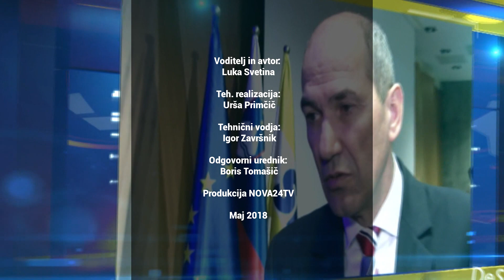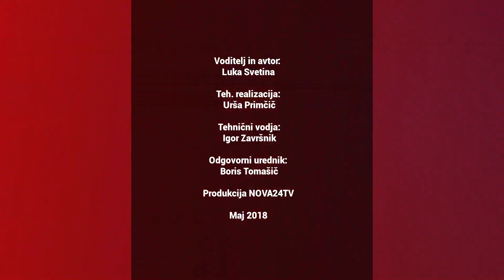[Video Soočenje] 23.05.2018 Nova24TV: Gosta Alenka Jeraj in Janez Cigler Kralj